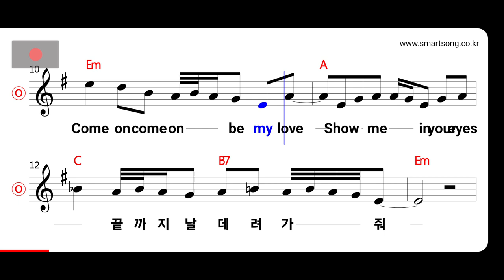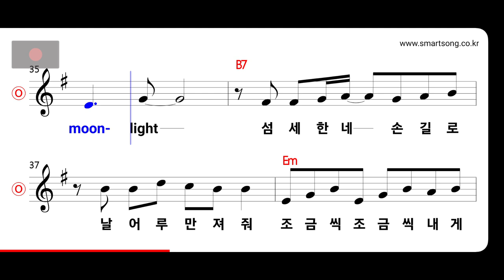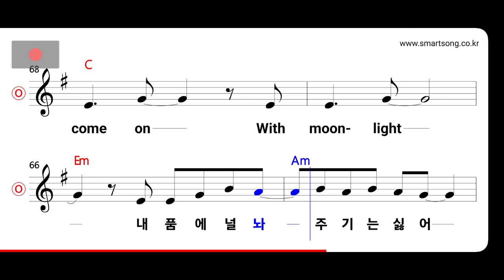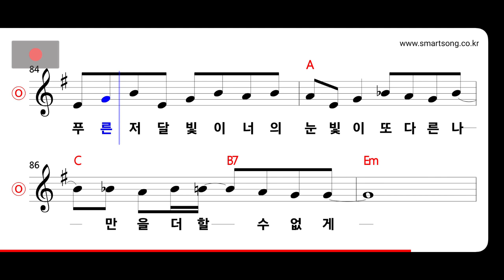엄정화 - Moonlight MR